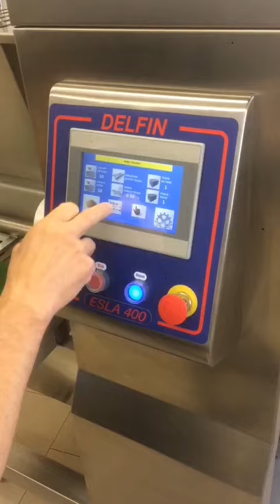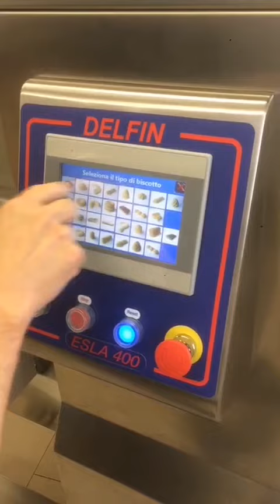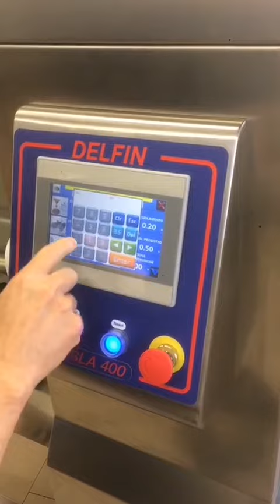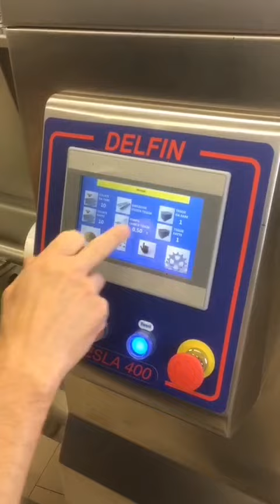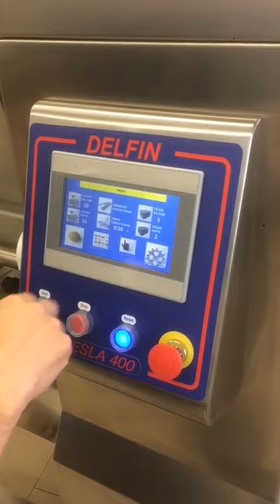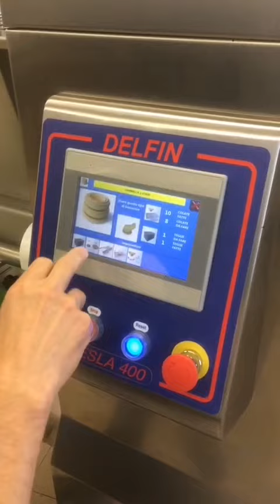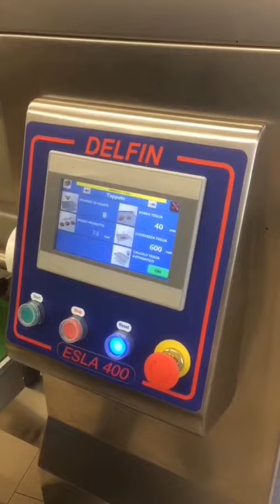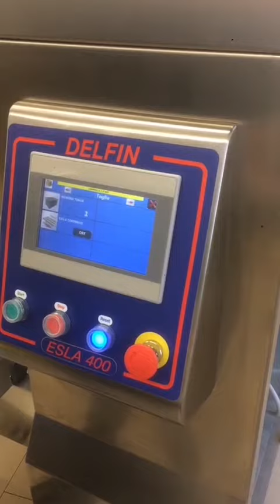Delfin colatrice Dressier Maschine esla